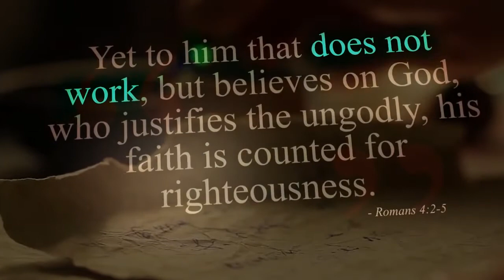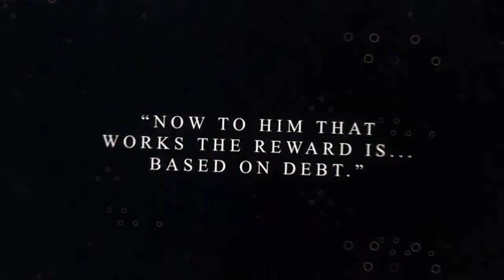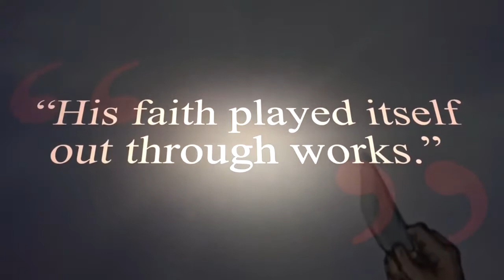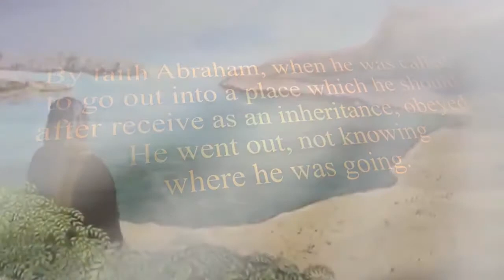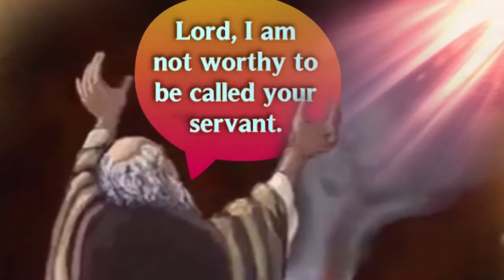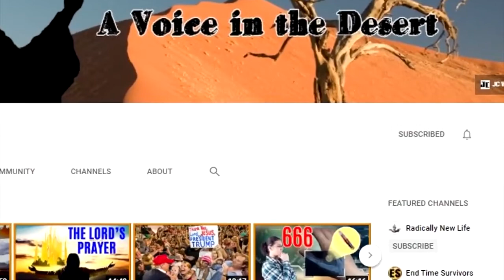"Not By Works"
Romans 4:2-5 is one of those passages, along with James 2:21-24, and Hebrews 11:8-10, which points to Abraham's faith and works through listening to God and forsaking all. The do-nothing preachers on both sides of the holiness debate rarely use these verses because they hate the forsake all teaching more than anything else Jesus taught. Instead they focus on the dead works of religion; rules about not swearing, paying your tithes, getting water baptised, etc. But like Jesus said in the Beattitudes: Abraham hungered and thirsted after righteousness and it was his faith, exemplified by his good works—his willingness to give up everything including his own son, Isaac—was what justified Abraham before God. This is exactly what is missing in the church world today.